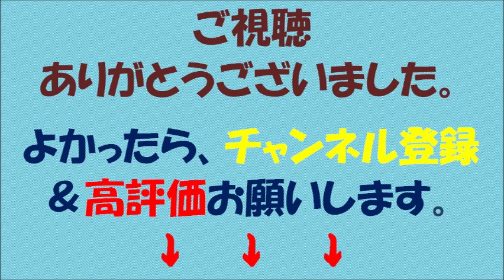【安倍晋三】TPP発効しなければ中国が中心に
【内容】

安倍首相は、ＴＰＰ（＝環太平洋経済連携協定）が発効しなければアジアの経済連携の枠組みは中国を中心としたものに移る可能性があるとの見方を示した。

安倍首相は、ＴＰＰが進まなければ日本・中国・韓国やＡＳＥＡＮ諸国が交渉に参加しているＲＣＥＰ（＝東アジア地域包括的経済連携）に「軸足が移っていく」として、アメリカがＴＰＰを承認する必要性を訴えた。

安倍首相（参院・ＴＰＰ特委）「ＴＰＰがなかなか進まないということになれば、これは重心は、軸足はＲＣＥＰ（＝東アジア地域包括的経済連携）に移っていくのは間違いないわけであります。ＲＣＥＰには米国は入っていないわけでありまして、そこのＧＤＰ世界最大の国は、米国ではなくて中国になっていくわけです。その意味におきまして、ＴＰＰが１つのモデルにならなければならないというのは、確かなことではないか」

さらに安倍首相は、アメリカが主導したＴＰＰでは、国有企業に対する厳しい制限や知的財産の保護が規定されているのに対し、ＧＤＰが最大の参加国が中国となるＲＣＥＰでは、交渉次第でどうなるか分からないとの見通しを示した。

その上で「日本としてはＴＰＰの目的・意義についてアメリカや世界に発信していくことによって、今の保護主義の流れを変えていく」と述べ、改めてＴＰＰの重要性を強調した。

【引用元】

【画像出典元】

【関連動画】

・安倍総理に論破されてムッとするTBS竹内明アナ（参議院選挙　２０１６年７月１０日）